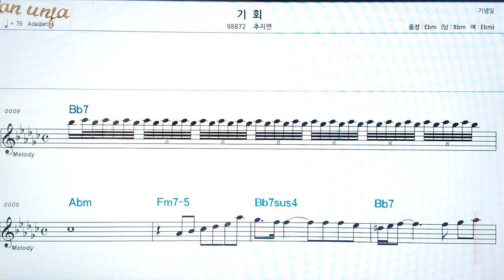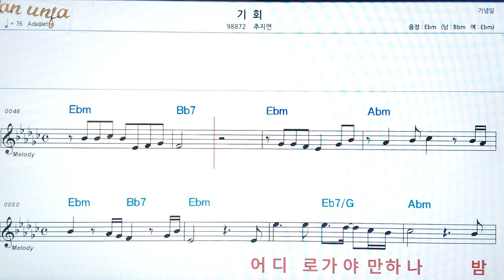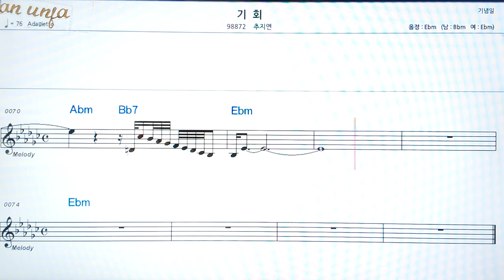기회/추지현👍악보, 코드,가사,Karaoke*가라오케 반주